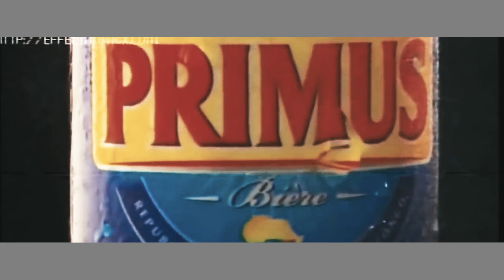JB MPIANA NGWASUMA REMIX clip officiel